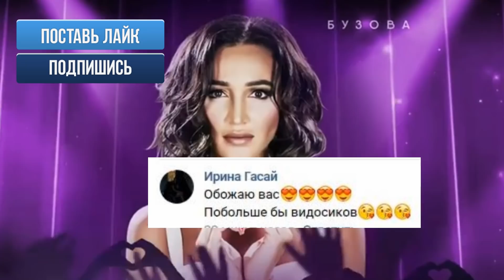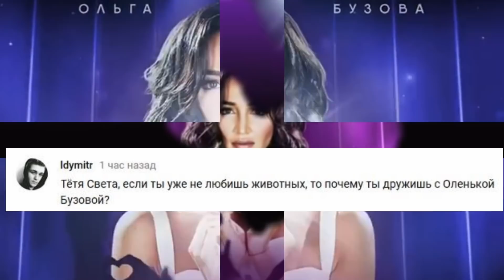слёзы Ольги Бузовой на концерте в Питере !!! ПОДРОБНОСТИ !!!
слезы ольги бузовой
бузова расплакалась
шоу бузовой в питере
 2 ноября сольник бузовой питер
под звуки поцелуев шоу бузовой
желтая газетка